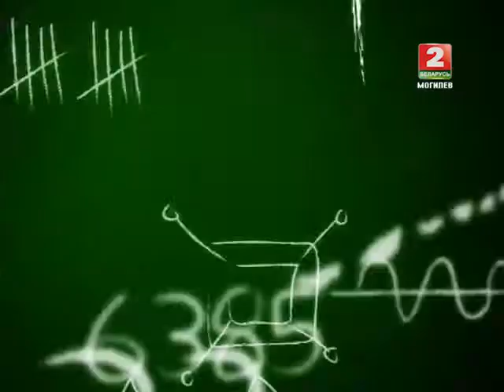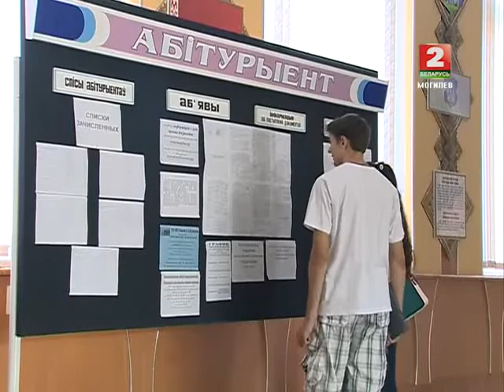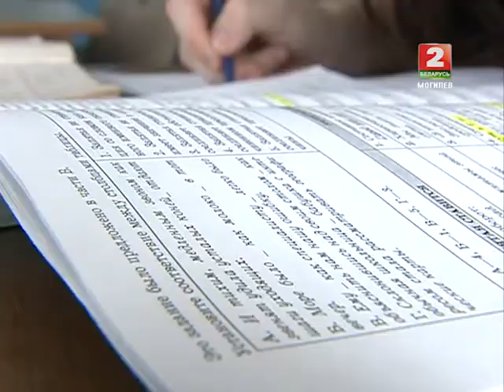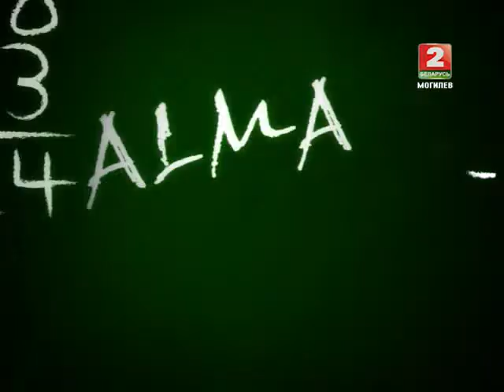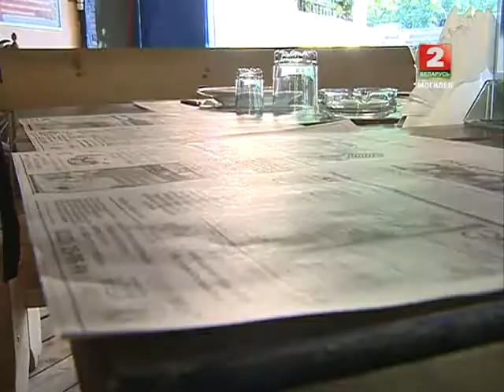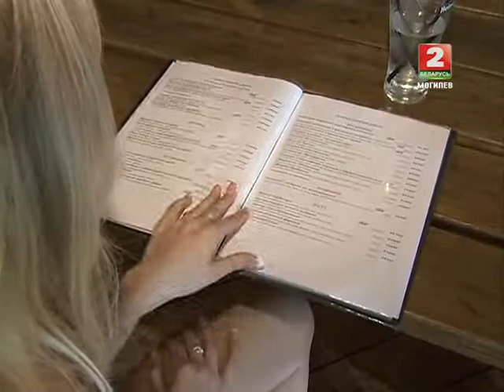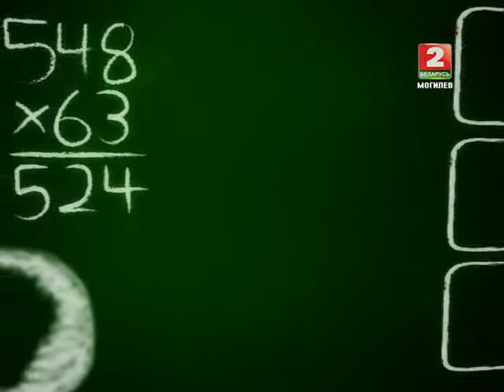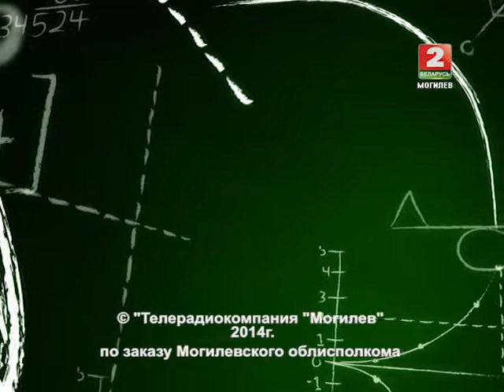Альма-матер 15 выпуск © ТРК "МОГИЛЕВ"